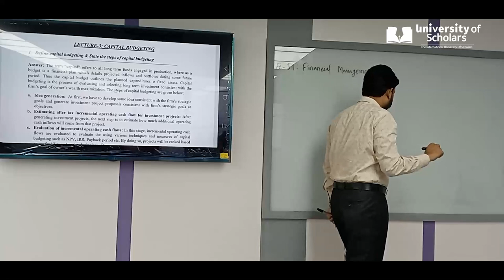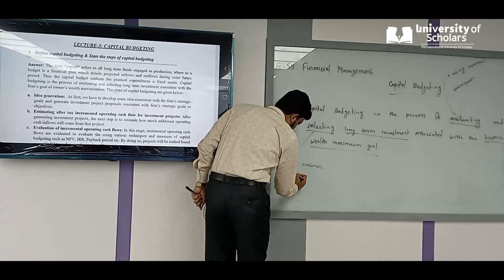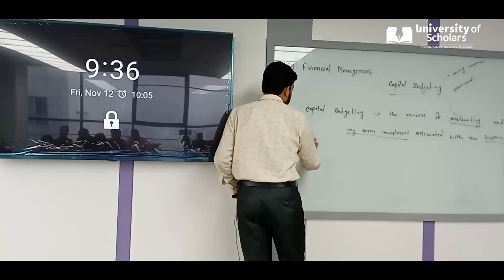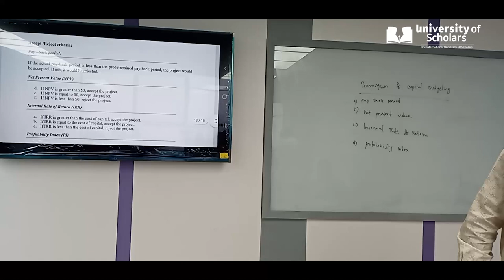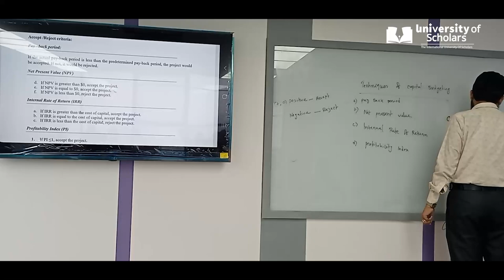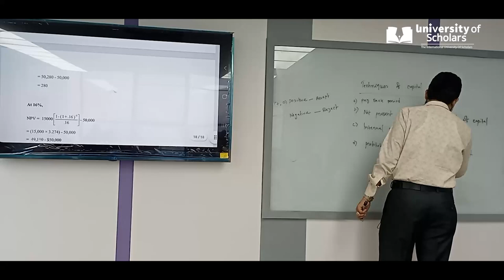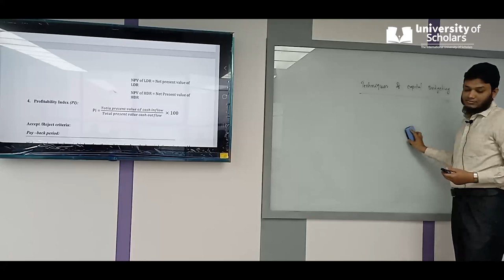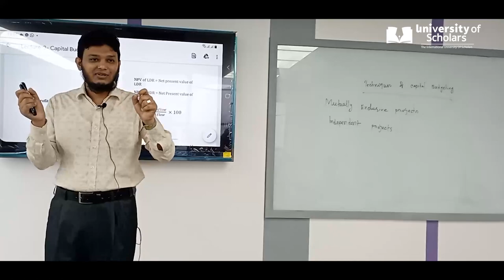Financial Management | Capital Budgeting Part -1 | Nahidul Islam | University of Scholars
Capital Budget Lecture -3